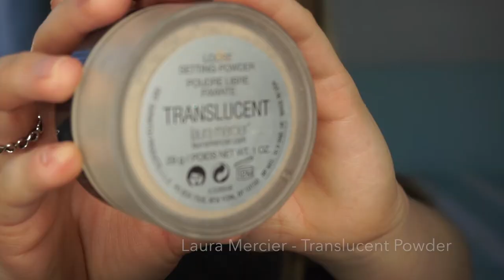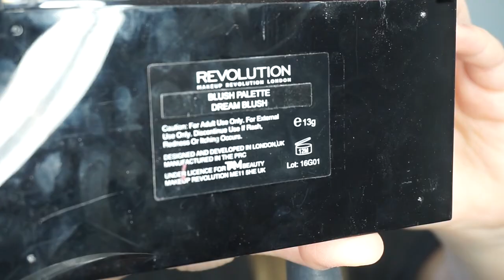CLUBBING GET READY WITH ME | Tonicha Tuffnell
Products used:
Eyebrows - Revolution Brow Pomade, Blonde
Carmex Lip Balm
Makeup Geek Eyeshadow - Creme Brulee
Makeup Geek Eyeshadow - Frappe
Makeup Geek Eyeshadow - Cherry Cola
Morphe X Jaclyn Hill Palette
Revolution Conceal and Define Concealer - C1
Collection Lasting Perfection Concealer
Maybelline Baby Skin
Loreal Infallible Foundation
Maybelline 24hr Superstay Foundation
Make-up Revolution Blush Palette - Dream
Mac Soft and Gentle Highlighter
Cover Girl The Super Size Mascara
Maybelline Lash Sensational Mascara
Collection Glam Crystals Eyeliner
Barry M Lip Liner - Rose
NYX Liquid Linqerie - Ruffle Trim
Red Cherry Lashes - 43